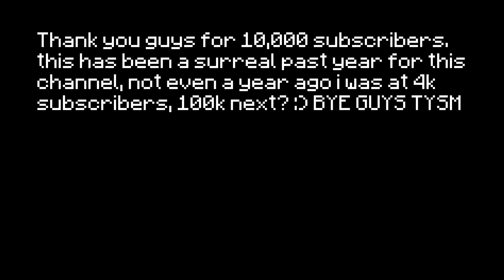10,000 Subscribers + #1 On Bedwars Leaderboards For 3 Years...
THUMBNAIL BY: @praxzz

How I Stayed #1 On The Bedwars Leaderboard For 3 Years
2021 Bedwars VS 2024 Bedwars

Keyboard: Razer Blackwidow V3/Corsair K70 RGB Pro

PC Specs:
RTX 3060Ti
i7-13700K
32GB RAM
1TB Hard drive

tags(ignore):
New bedwars update
bedwars update
dodging removed in bedwars
bedwars dodging
how to dodge in bedwars new update
update bedwars
new bedwars update
how the new bedwars update will ruin bedwars
hypixel bedwars update
new bedwars update hypixel
best minecraft bedwars
hypixel bedwars tips
bedwars clutch moments
best bedwars montage
Minecraft Bedwars
bedwars prestige update
Hypixel Bedwars Update
Hypixel Bedwars
grinding bedwars
bedwars speed bridge
god bridge bedwars
bedwars bridging
minecraft bedwars gameplay
best pvp in bedwars
hypixel bedwars montage
bedwars win streak
best bedwars texture pack
grinding ranked bedwars
ranked bedwars texture pack
hypixel bedwars winstreak
bedwars youtubers
bedwars tournament
bedwars funny moments
bedwars grinding
best bedwars clips
ranked bedwars hypixel
bedwars leaderboard
bedwars clutch montage
top 3 best bedwars texture packs (1.8.9) fps boost
best hypixel bedwars player
Minecraft Bedwars
bedwars prestige update
Hypixel Bedwars Update
Hypixel Bedwars
Minecraft pack folder
Best pack for bedwars
pack bedwars
pack release
bedwars montage
competitive bedwars
lobby 1 ranked bedwars
how to win bedwars
hypixel bedwars doubles
bedwars speedrun
how to clutch in minecraft bedwars

lelitzpanda texture pack, lelitzpanda settings, lelitzpanda bedwars, lelitzpanda leaderboard, bedwars leaderboard player, #1 bedwars player, lelitzpanda montage